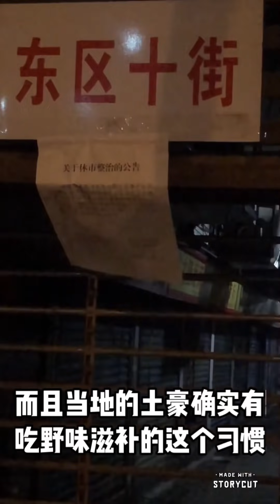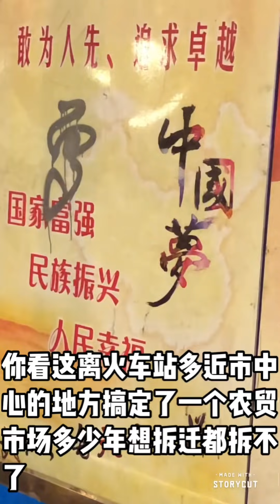武漢疫區的人與事深度思考 | 陳秋實大年初三早晨總結報導（“公民記者陳秋實武漢疫區採訪實錄”系列06）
大年初三早上9點，我在住地和大家分享大年初二一天的武漢走訪所見所聞：

1、走訪武漢當地的大型商超，看到物資供應充足、物價穩定，但許多藥店沒有開門，給市民購買防護用品造成了一定的麻煩；

2、初二淩晨走訪武漢華南海鮮批發市場，瞭解到武漢有錢人確實有吃野味的習俗；

3、初二晚上走訪武漢第十一醫院，採訪到當地醫生真實的工作情況；

4、關於武漢當地人組織防災抗災細節和外地人馳援武漢卻引發一系列不愉快的深度思考。

今天的影片不是抱怨，只是把這幾天走訪的實情結合自己的思考分享給大家，希望無論是海內外的朋友還是疫區的朋友，都能主動為身邊的一些具體的人，做一些具體的事情。政府的力量始終是有限的，自己的生活和生命，還得需要自己去守護和照顧。

我是秋實。我會用更加積極、更加真實的鏡頭，將疫區生產、工作和生活的畫面，第一時間播報給全世界關注中國疫情的朋友們。

若想瞭解後續詳情，請持續關注“公民記者陳秋實武漢疫區採訪實錄系列”的後續報導。